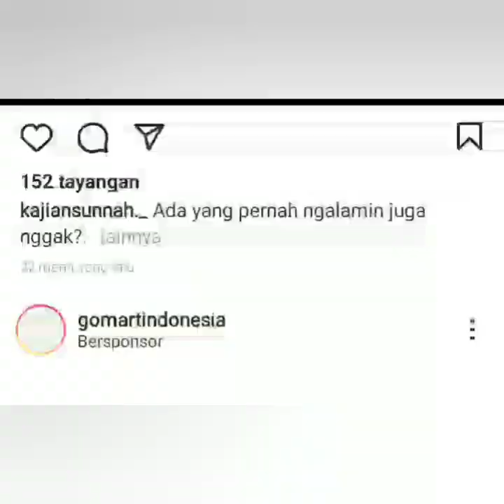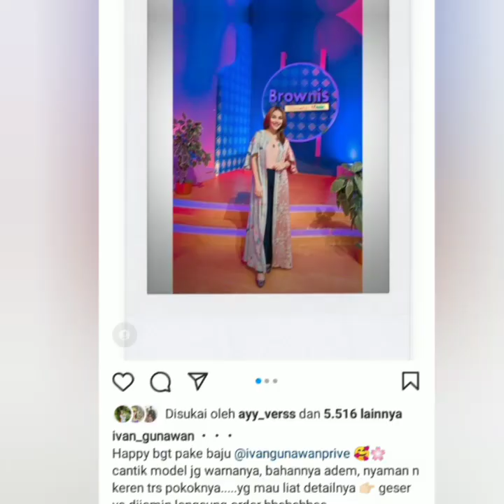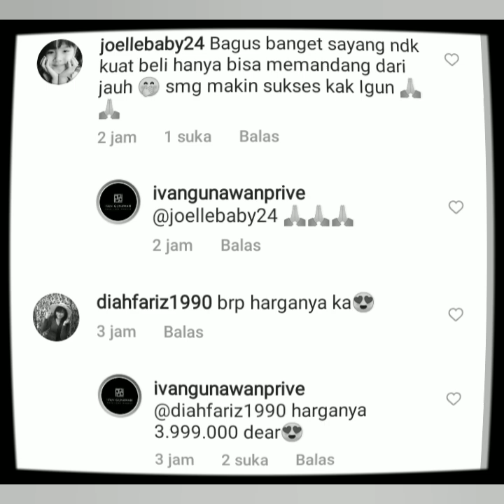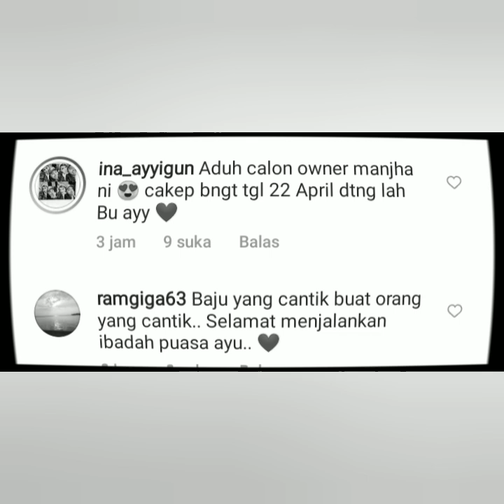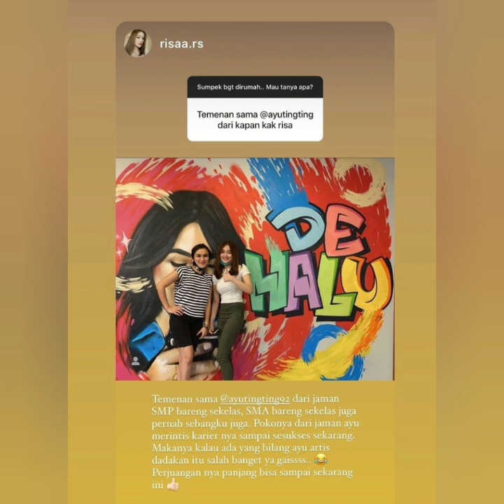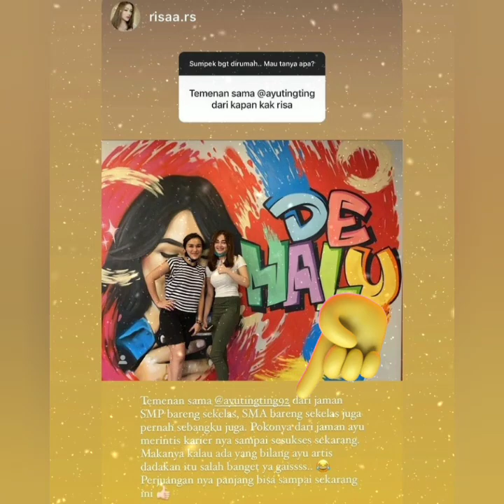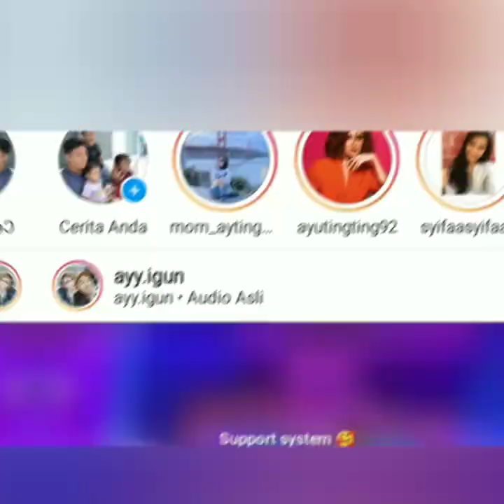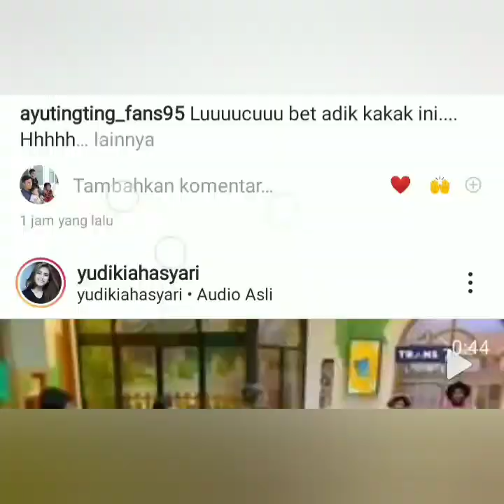STATUS TERBARU AYU TINGTING JADI SOROTAN. TANGGAPAN WANITA CANTIK BERNAMA RISA MENGENAI AYUTT